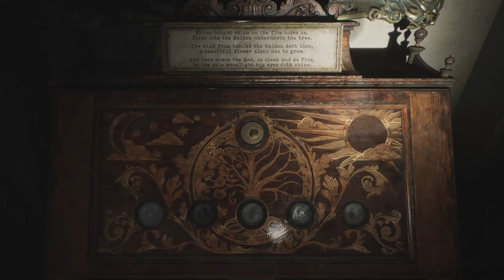Silent Hill 2 Remake: How to Solve the Coin Cabinet Puzzle (Normal) in Wood Side Apartments!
Need help solving the Coin Cabinet Puzzle in Silent Hill 2 Remake? In this video, we'll show you how to solve it on Normal difficulty in the Wood Side Apartments! Get ready to advance in the game with this step-by-step guide. 🔥

Creative Commons 🎉

In this video I'll show you how to solve the Coin Cabinet puzzle.

Hashtags 🎯